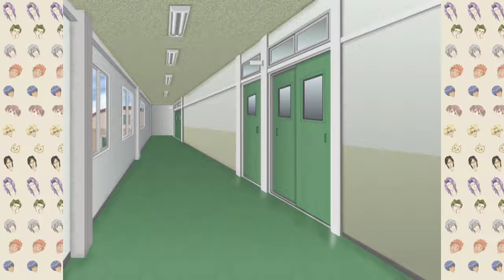【プレイ動画】学園ハンサム for スマートフォン 無料版